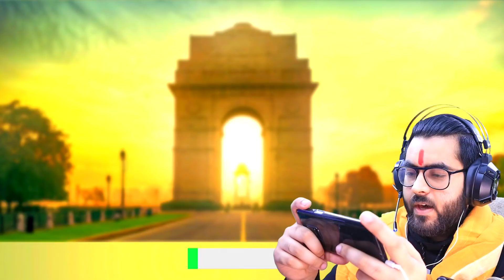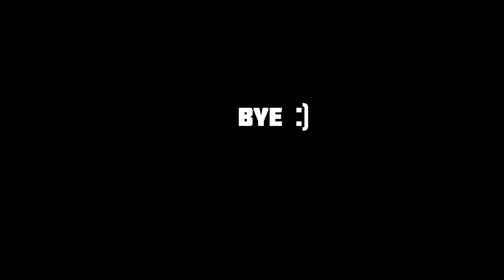GTA INDIA Mobile | Hitesh KS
Hitesh KS Hindi Gaming Presents GTA India Mobile Naah just kidding... GURU Bhai The Gangster android game in HINDI FUNNY GAMEPLAY.

💻My System 💻
i7 7700k
32GB DDR4
RTX 3080
RTX 2080 SUPER
1TB SSD
1TB HDD
Monitor 1
Monitor 2